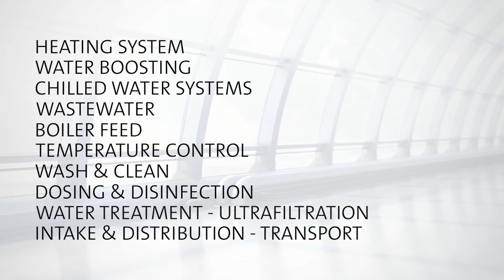Discover smart ultrafiltration for industrial water treatment - save costs, energy, ensure quality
In this video, we explore the major challenges in ultrafiltration and how the application area is changing. We discuss the importance of flexible systems that can adapt to changing environmental parameters and water qualities. Topics such as water flux rates, pressure, flow, energy and chemical saving are covered, along with the need for precise dosing and pressurizing of water for effective backwashing. We emphasize the importance of intelligent systems that allow different components to interact and communicate with each other, resulting in a flexible system that can easily adapt to changing parameters. By implementing intelligent solutions, we can save costs, energy, water, and chemicals. Additionally, we highlight the benefit of intelligent products that allow for easy adaptation to new situations, such as the exchange of membranes without the need to replace the entire system. Overall, this video provides valuable insights into the importance of intelligent ultrafiltration systems in providing good water quality.